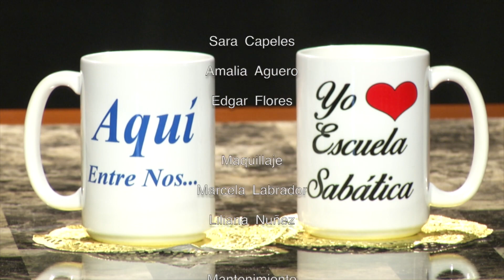LECCIÓN 3: LA VIDA EN LA IGLESIA PRIMITIVA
Lección para Maestros de Escuela Sabática